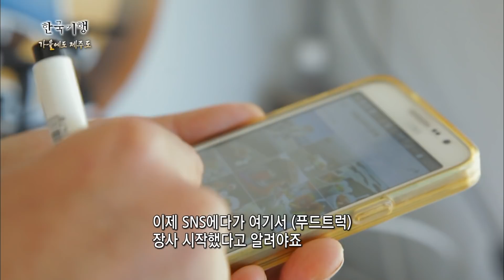[Full] 한국기행 - 가을에도 제주도 - 제5부 그 섬에 살겠네 20161202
가을에도 제주도 - 제5부 그 섬에 살겠네 20161202